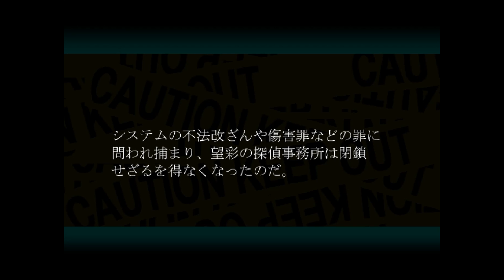【ヒカル探偵事務所(終)】最終回にふさわしい激熱展開です！【しゅーやん】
コメント、評価頂けたらとっても嬉しいです！

↓してくれるあなたはここをクリック！！

男の子にも女の子にも『面白い』とか『また見たい』って
思ってもらえるようなゲーム実況目指します！！